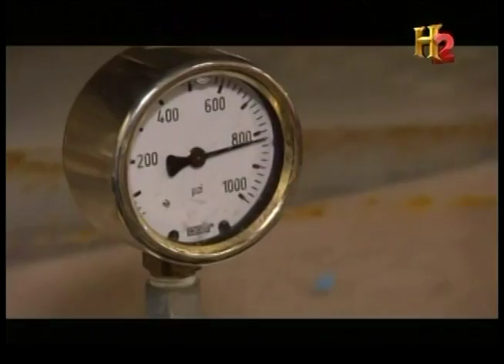Caldwell Tanks' excerpt on Modern Marvels (H2 on A+E Networks)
On Monday, January 30, 2012, Louisville-based Caldwell Tanks, Inc. was featured on the television show, Modern Marvels "Under Pressure" episode, (on H2 of the History Channel network).  The show featured Caldwell's projects in the Town of Leesburg and in Loudoun County, Virginia.  The Loudoun Water project, at 6,000,000 gallons, is the largest elevated water storage project on a single site in the country.  Caldwell built two (2) Composite Elevated Tanks at the site, each having capacities of 3,000,000 gallons.  for more information about how Caldwell can help you with your storage needs.

About Caldwell Tanks, Inc.
Headquartered in Louisville, KY, Caldwell Tanks, Inc. has been building innovative, customized storage tanks and vessels throughout North America since 1887.  Caldwell is the industry leading provider of water storage tanks and a growing provider of industrial field-erected tanks, vertical concrete storage structures, concrete construction for foundations, tank asset preservation programs, power augmentation and coatings solutions.